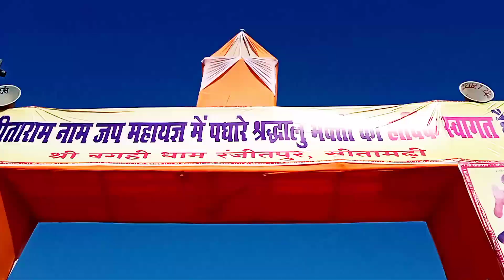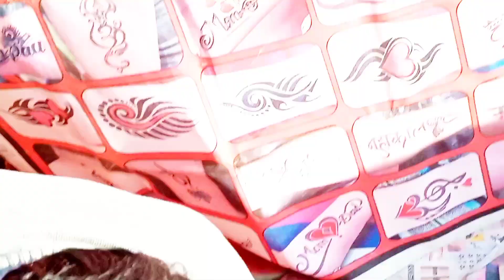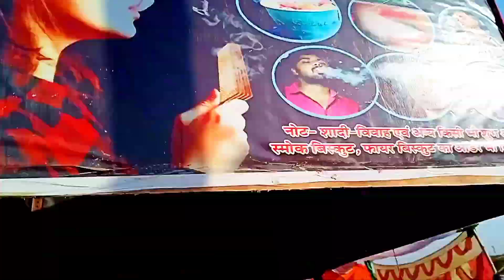बगही धाम बिहार ! बगहीधाम MELA, amazing place vlogging रणजीतपुर Sitamarhi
बगही धाम बिहार ! बगहीधाम mela
बगही धाम Most Popular बगहि धाम मेला बिहार बगहीधाम मेला 🙅sitamarhi baghi vlogs रणजीतपुर बगहि धाम मेला |1lakh 🙏😲Bihar Most Popular Bagahi Mela Tourबगहीधाम मेला sitamarhi vlogs रणजीतपुर बगहि धाम videos World Famous Mela
Sitamarhi Bagahi dham
Bagahi dham sitamarhi video
video bagahi dham
ranjitpur sitamarhi Bagahi dham
2023 Bagahi mela
2023 sitamarhi Bagahi mela
Tapasvi narayan nagar mela
sitamarhi vlog bagahi
Bihar mela
vlogs sitamarhi
Bagahi ka mela videos